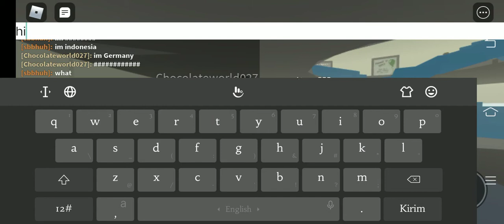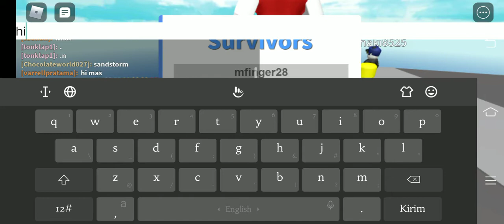ROBLOX NATURAL DISASTER BANG VARRELL SEDIH ADA BENCANA